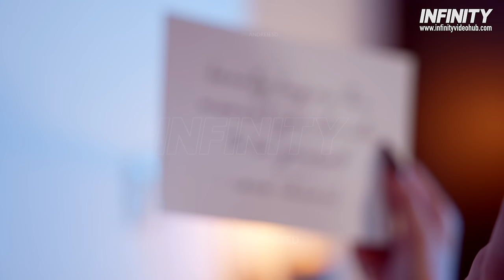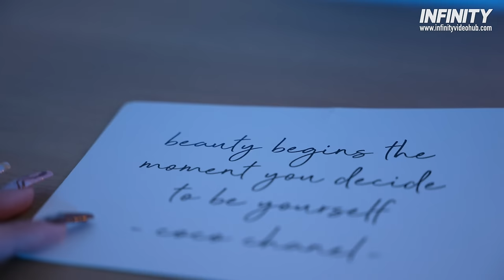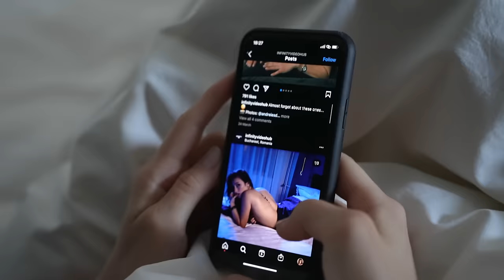Infinity Bass Music Mix - G House & Slap House Music Mix #2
The first Infinity Bass Music Mix got a few million views, time to refresh the list with even more Bass Music for your car playlist. Enjoy! ⭐️

🌴☀️ Welcome to Infinity Summer Music - Your Destination for Summer Vibes, Deep House Music, and Tropical Model Adventures! 🎶👙

Are you ready to dive into a world of sunshine, music, and stunning models? You've come to the right place! Join us as we journey to exotic destinations across the globe, capturing the essence of summer with the perfect blend of deep house beats and breathtaking visuals.

🏖️ **About Us**: At Infinity Summer Music, we're all about creating unforgettable moments. Our team travels far and wide to bring you the most captivating videos, featuring top-tier models and the grooviest summer tunes. We're dedicated professionals who prioritize creating the ultimate feel-good experience for our audience.

🌍 **Tropical Escapes**: Picture yourself in the world's most picturesque tropical paradises. From palm-fringed beaches to crystal-clear waters, we take you on a visual journey that'll transport you straight to paradise.

👠 **Model Magic**: Our models aren't just beautiful; they're professionals who bring their A-game to every shoot. Get ready to be dazzled by their charm, elegance, and the energy they bring to each video.

💃 **Good Vibes Only**: Our mission is simple - to put you in the best mood possible. We curate the finest deep house tracks that'll have you grooving from sunrise to sunset.

🌟 **Join the Vibe**: Ready to elevate your summer experience? For more updates and exclusive content, visit our

🔥 Summer Vibes, Deep House Music, Tropical Models, Exotic Destinations, Feel-Good Videos, Model Adventures, Groovy Tunes, Beach Escapes, Professional Models, Good Mood.

Join us as we explore the world, one sunny destination at a time. Infinity Summer Music - Where summer never ends, and the party is just beginning! 🌺🎉

Tracklist for Infinity Bass Music Mix - G House & Slap House Music Mix #2

00:00 - 02:22 - ORGAN & Della - Bad Generation
02:23 - 05:35 - VOLB3X - SWOLLA!
05:36 - 08:20 - Teemto - Should’ve Known
08:21 - 11:03 - Efe Goroglu - Paradise
11:04 - 13:38 - VOLB3X x Beatshoundz - Dark Light
13:39 - 16:31 - VOLB3X - Romance
16:32 - 19:56 - Alperen Ocak - Be Alone
19:57 - 22:38 - Twin - Crazy About You
22:39 - 25:15 - BYRAM - Far Away
25:16 - 28:01 - Erdem Gul & Mert Harmankaya - Milkshake
28:02 - 30:01 - Alperen Ocak - I Don’t Know You
30:02 - 32:27 - Bottle Flip x Blind Rose - Love You
32:28 - 34:59 - VOLB3X - She Wolf
35:00 - 37:43 - Gokay Ekin X GNRM X AZVRE - Got You
37:44 - 39:47 - VOLB3X, C4TO, OH, HAYIR! - Waiting
39:48 - 42:15 - Tuna & Batu - Bugatti
42:16 - 45:11 - VOLB3X - Bailar
45:12 - 47:10 - VOLB3X - Hungry
47:11 - 49:24 - Nickobella - Baby
49:25 - 52:07 - Onur Aktemur - Stack
52:08 - 54:41 - Joseph - Dream
54:42 - 57:23 - Stereohats - Dance
57:24 - 01:00:39 - Efemero - Friday Lights